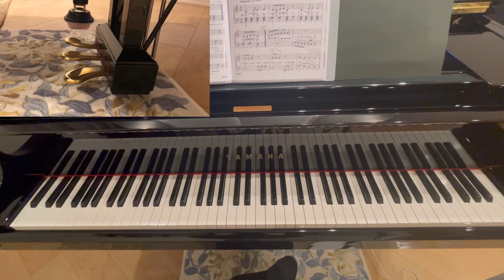【バスティン】ラルゴ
Largo

ペダルあり

バスティンピアノベーシック
ピアノ（おけいこ）レベル1
東音企画
BASTIEN PIANO BASICS
LEVEL1

James Bastien